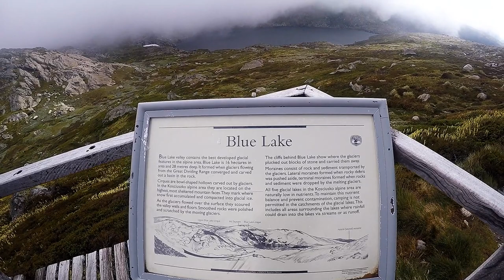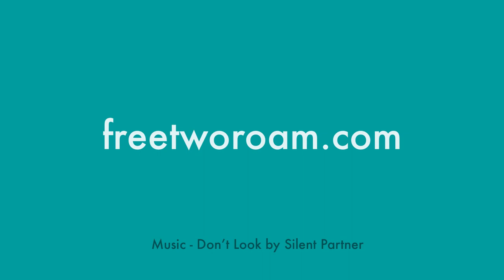Hiking the Main Range Track to Mount Kosciuszko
We recently completed a 23km return walk from Charlotte's Pass in the Kosciuszko National Park to the summit of Mount Kosciuszko, Australia's highest mountain. We hiked the stunning Main Range Track to the summit, returning to Charlotte's Pass via the Summit Track.

We met with some pretty wild weather early on. But our perseverance paid off, and once the fog lifted we were presented with some absolutely beautiful scenery.